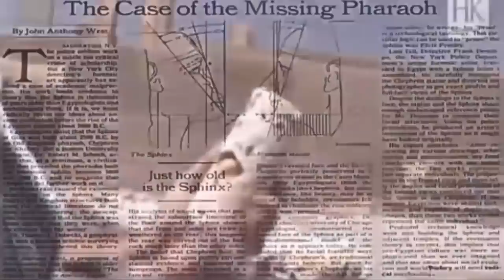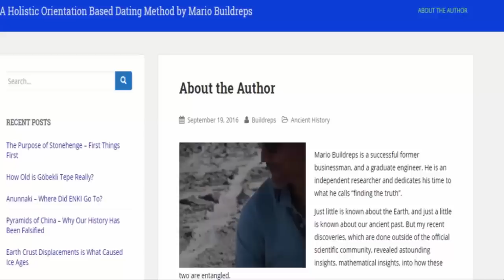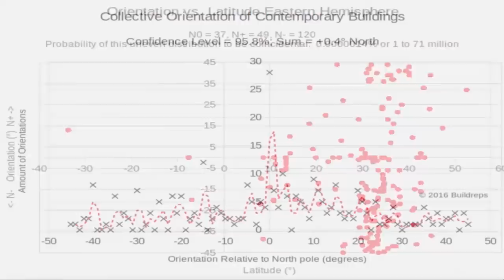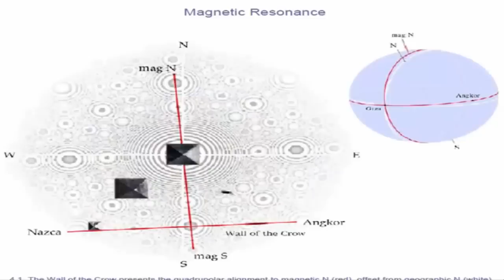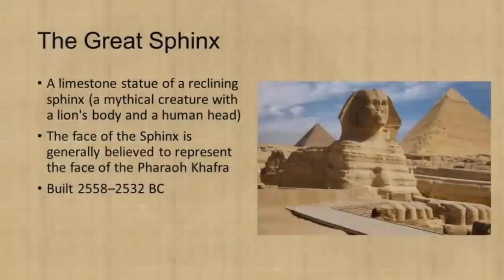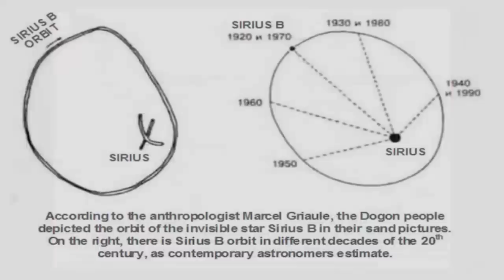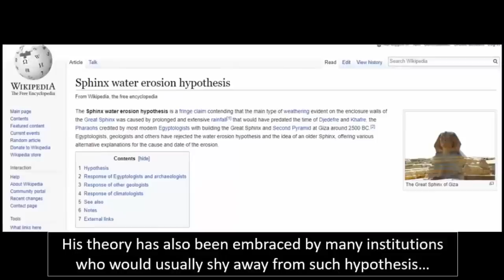Great Sphinx Revealed As 500,000 Years-Old?